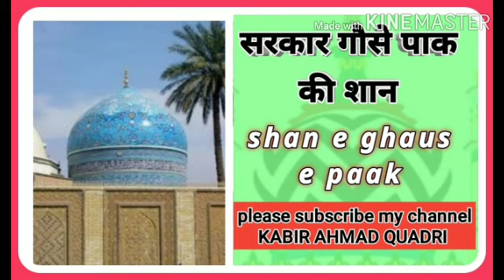Ghaus e paak ghaus pak شان غوثیہ शाने गौस पाक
गौस पाक की मनकबत shan gaus e paak شان غوث پاک رضی اللہ تعالی عنہ